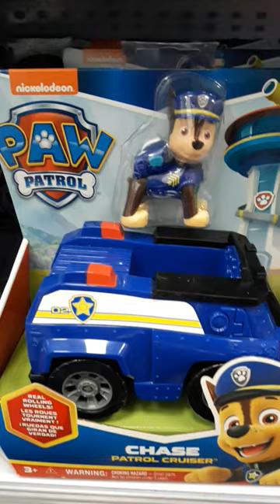Paw Patrol Chase Cruiser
Cool Paw Patrol Chase Cruiser